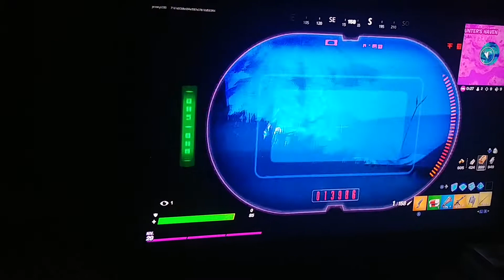Mon frère fait top1